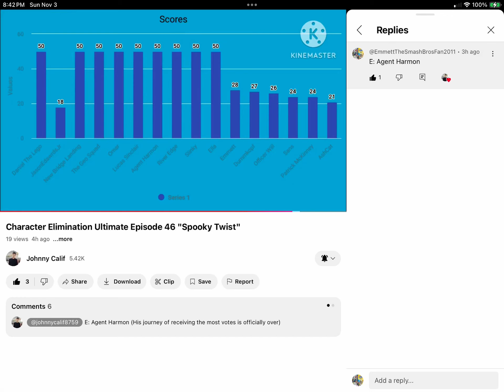What do you think of Episode 46?